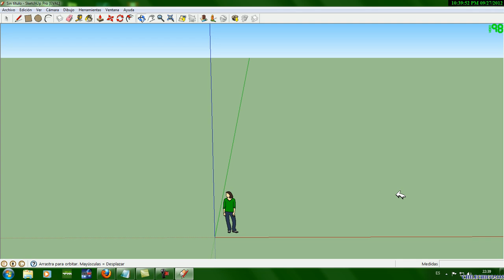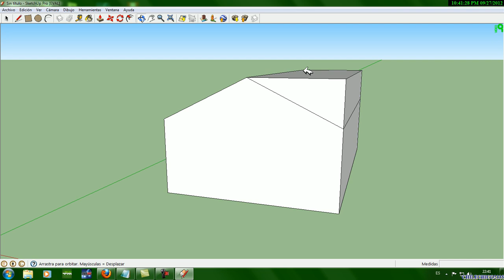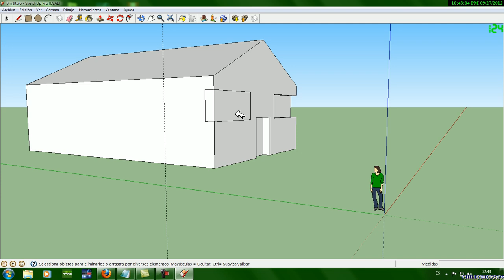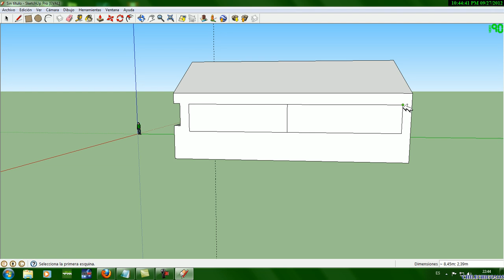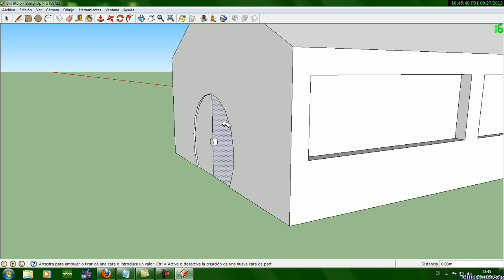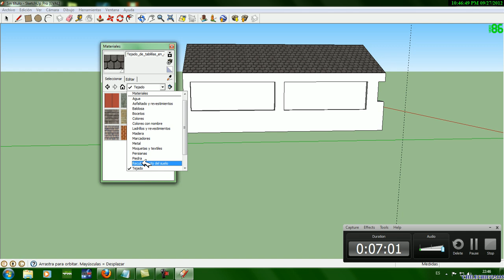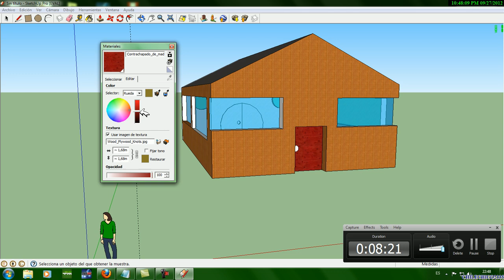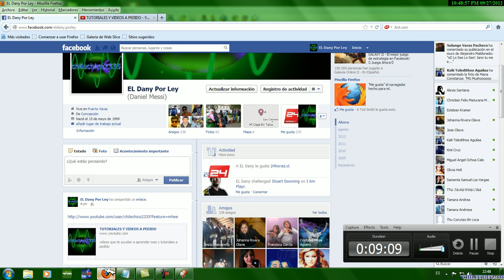construir una casa en google sketchup 8